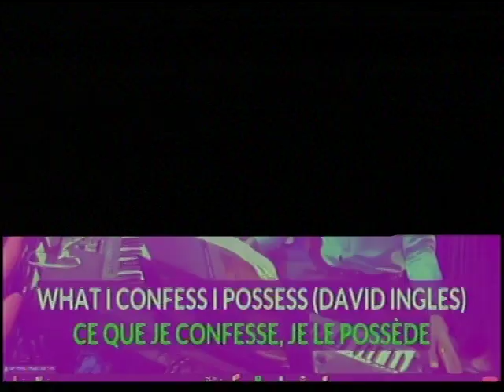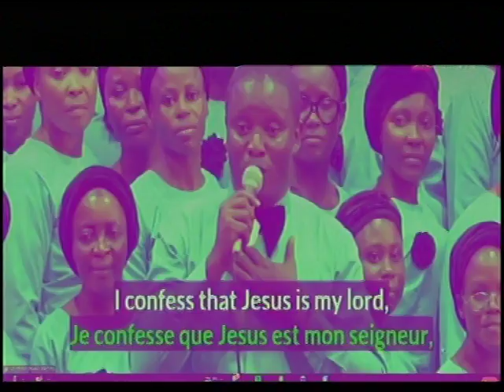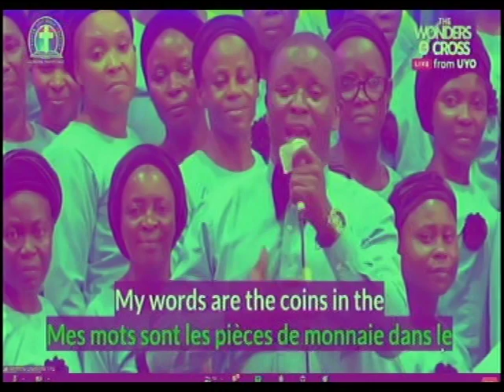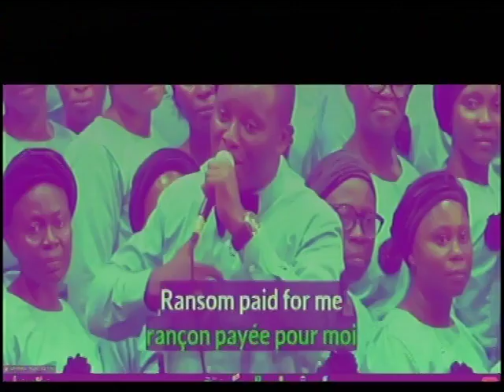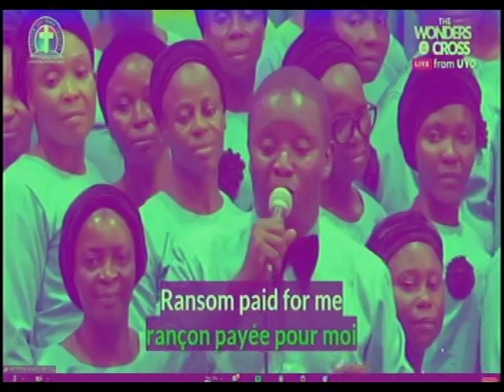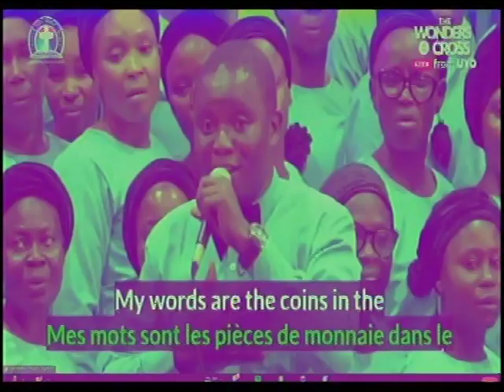CHOIRS - GLOBAL CRUSADE UYO